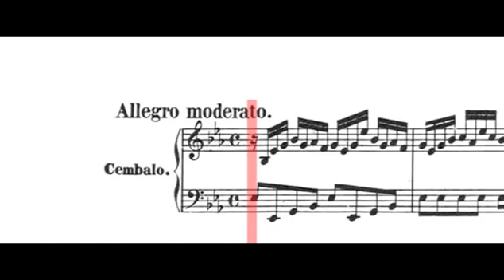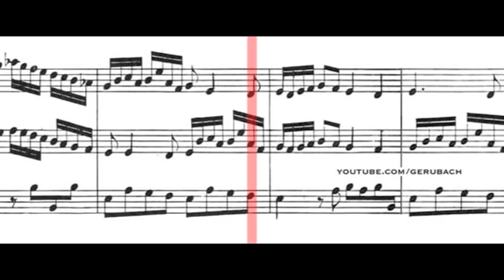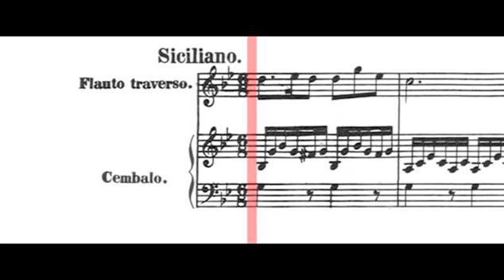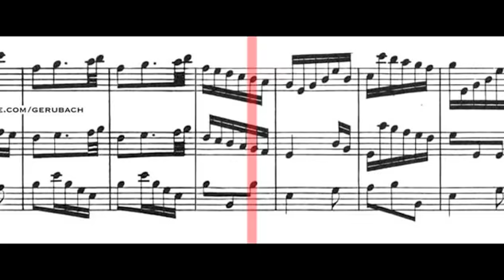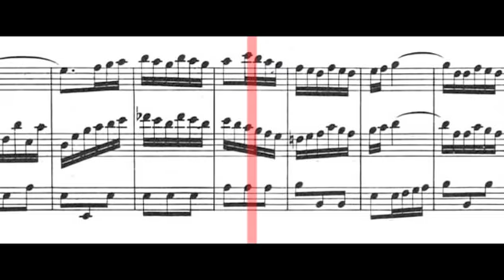BWV 1031 - Flute Sonata in E-Flat Major (Scrolling)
Performer & Album Info - 11:30
1. Allegro moderato- 0:17
2. Siciliano - 3:57
3. Allegro - 6:12